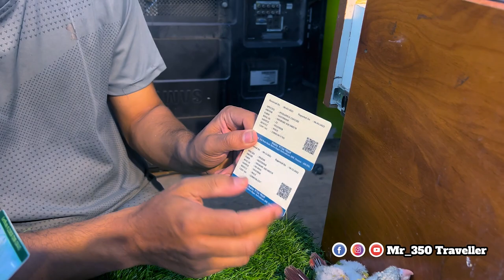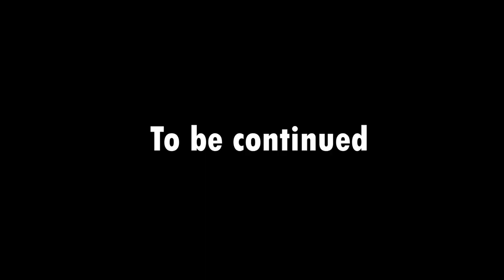Birds For Sale | Hand Feeding Chicks | Exotic Birds At Cheap Price In Bangalore